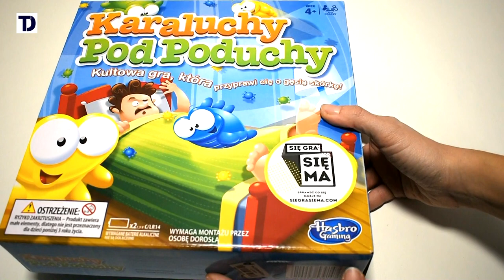KARALUCHY POD PODUCHY - Dzieciaki testują gry i zabawki